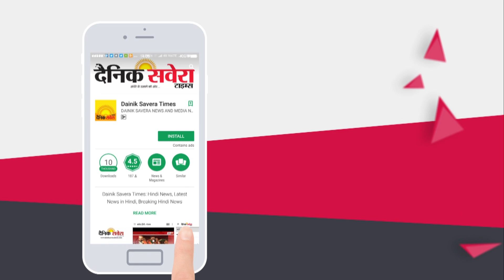Mukh Mantri ਜਲਦ ਕਰੇਗਾ ਆਪਣੀ Mother ਲਈ New Song | Dainik Savera